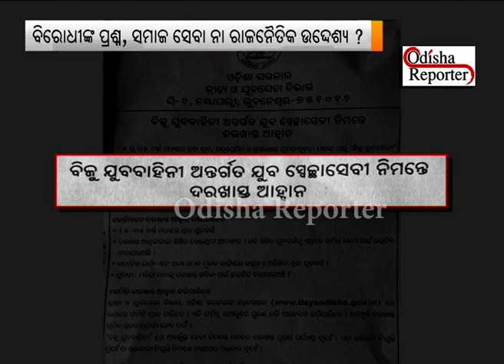ବିଜୁ ଯୁବ ବାହିନୀ କାହାର ସରକାରଙ୍କର ନା ବିଜେଡିର